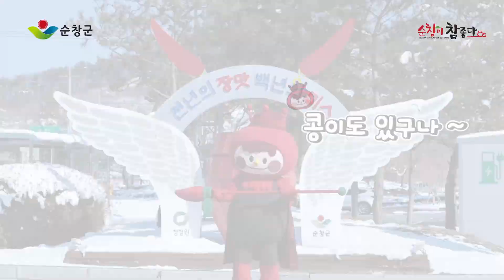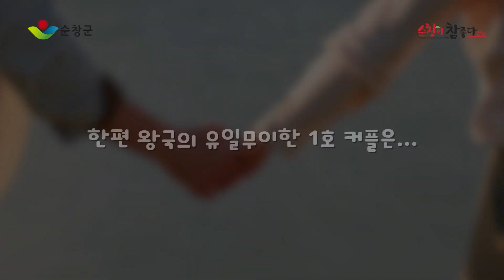너희 순창에 캐릭터가 있는거 알아??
순창에 매력 더하기!! 장류, 미생물 캐릭터들을 만나보세요!!
※언제 어디서 나타날지 모르니 주의하세요! ※

촬영지
◎고추장민속마을 : 전북 순창군 순창읍 백산리 265-66
◎장류박물관 : 전북 순창군 순창읍 장류로 43 순창장류박물관
◎순창군 일대